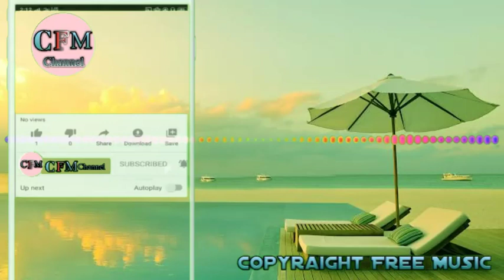NO COPYRAIGHT MUSIC.::""/// Free Beckgrong music 2020 November 30, 2020